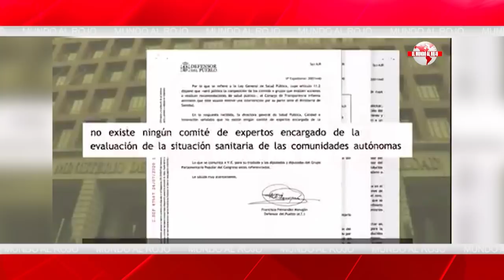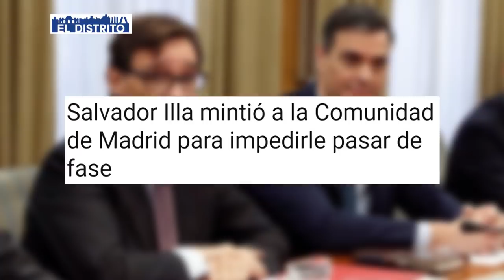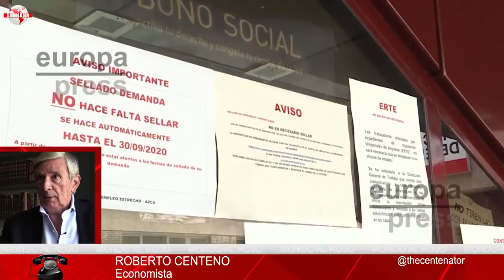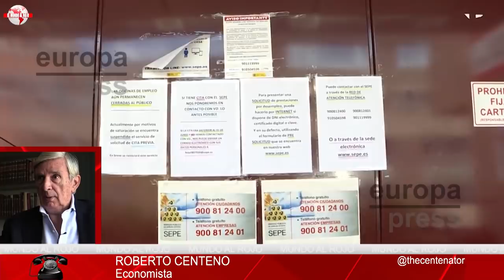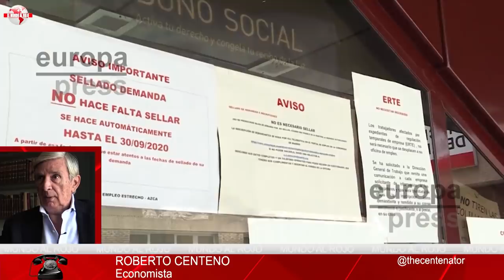Jesús Á.Rojo: Felipe VI hace temblar a Moncloa:Casa Real explota e inicia la caza penal de Iglesias